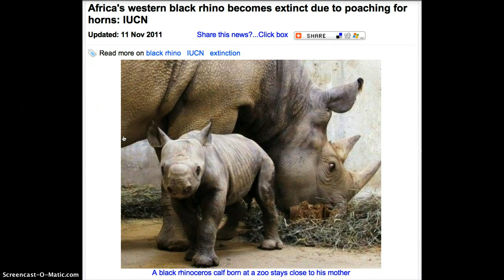Africa's western black rhino becomes extinct due to poaching for horns:IUCN